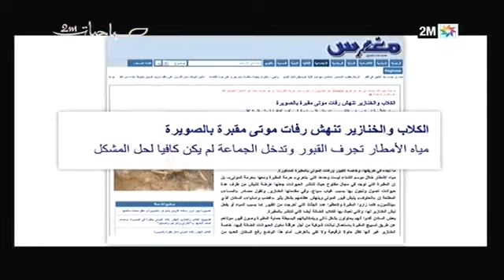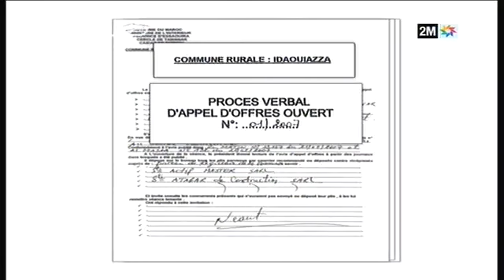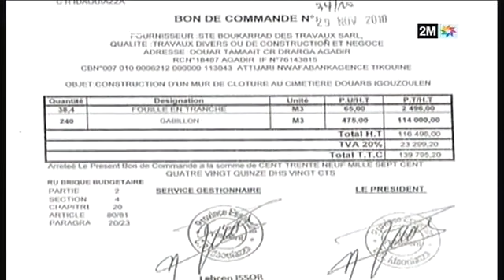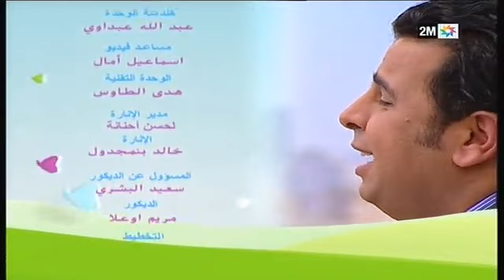صباحيات - الخميس 2 يناير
صباحيات، برنامج من تقديم سميرة البلوي يعنى بكل ما يهم المرأة ويقدم نصائح تتعلق بالصحة والجمال والطبخ والديكور وغيرها. من الاثنين إلى الجمعة ابتداءا من 11 صباحا